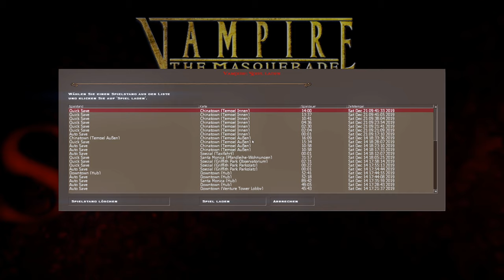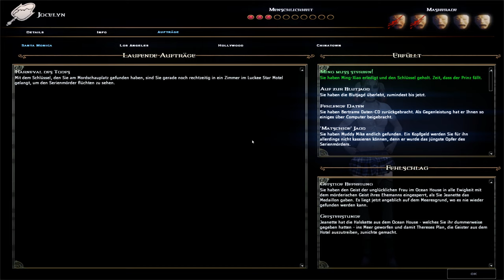Ming-Vase kaputt - VAMPIRE THE MASQUERADE BLOODLINES #51